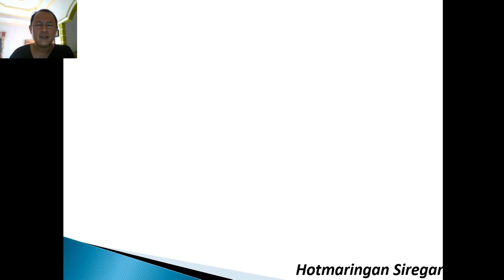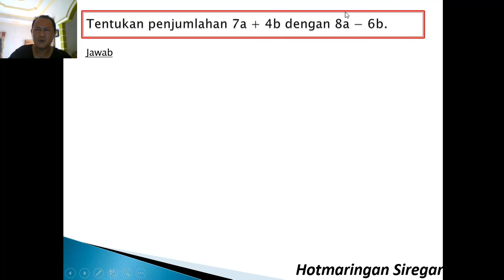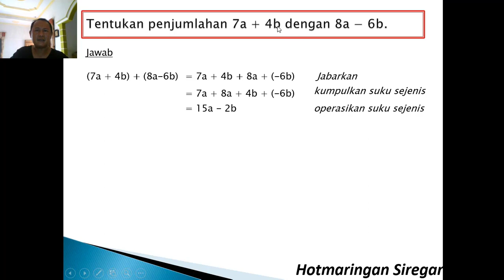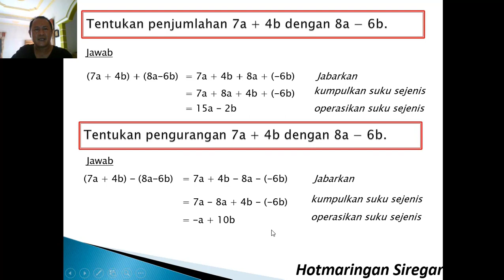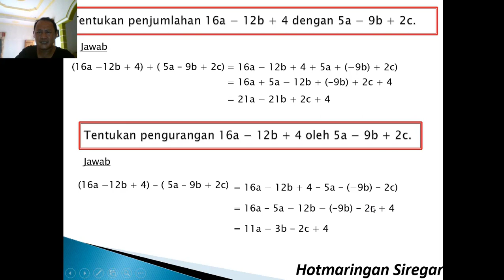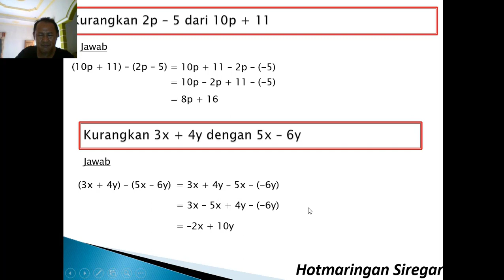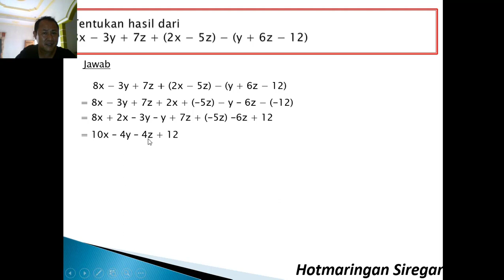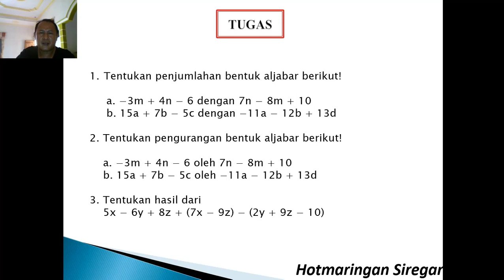Operasi Penjumlahan dan Pengurangan Bentuk Aljabar